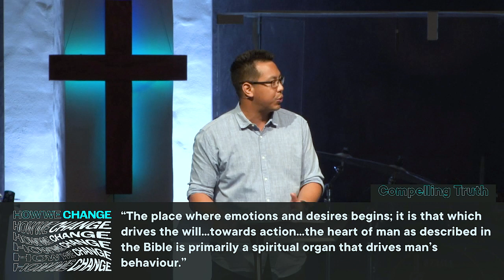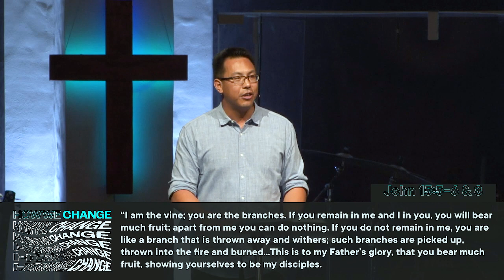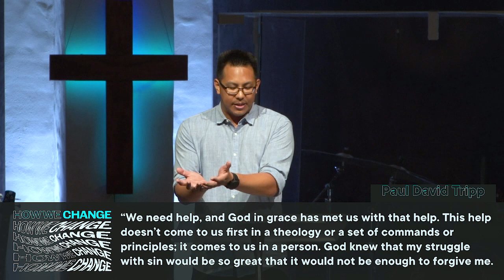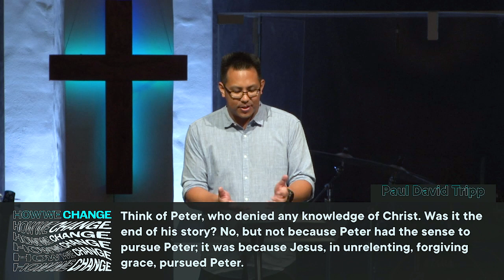How We Change | Change is Heart Work | Luke 6:43-45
Stephen Khu, Oasis Church, Brisbane, Australia